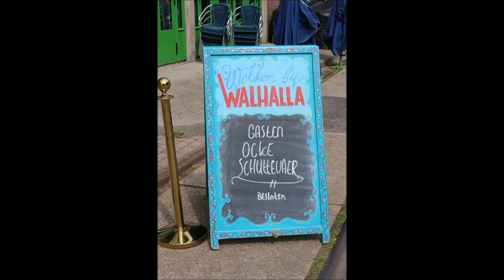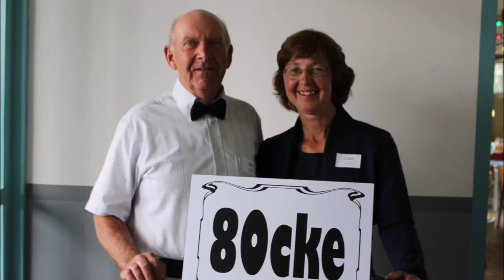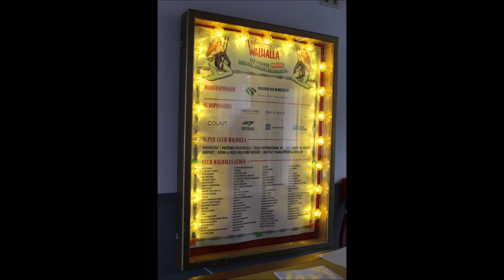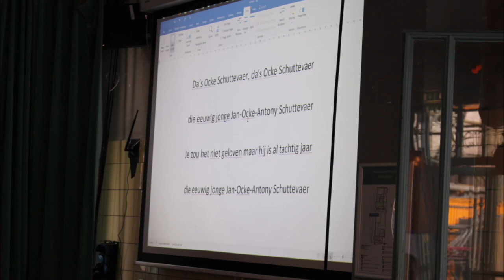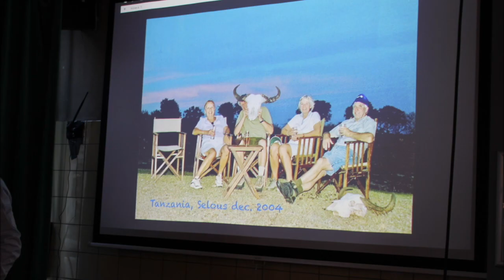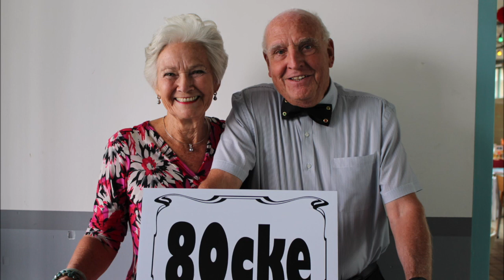Ocke 80 jaar!